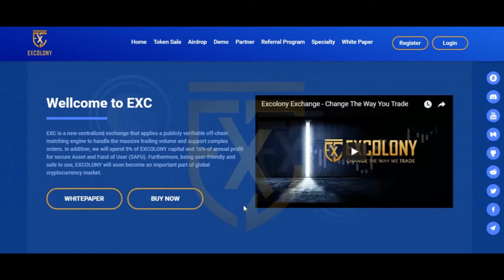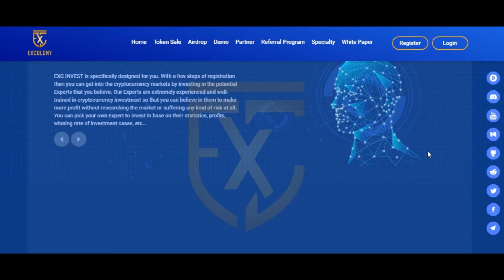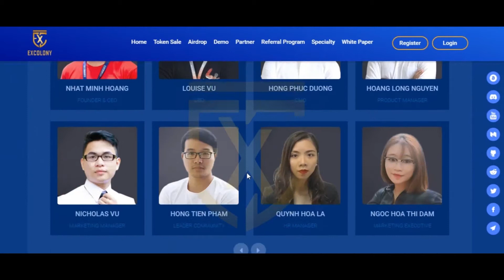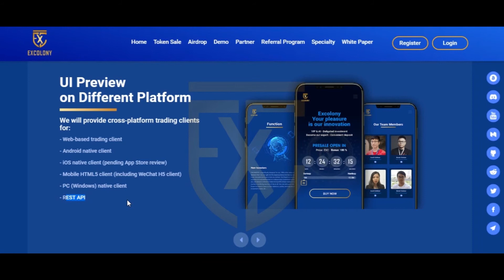EXCOLONY ICO REVIEW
Excolony - Your pleasure is our innovation. EXC is a new centralized exchange that applies a publicly verifiable off-chain matching engine to handle the massive trading volume and support complex orders. In addition, we will spend 5% of EXCOLONY capital and 10% of annual profit for secure Asset and Fund of User (SAFU). Furthermore, being user-friendly and safe to use, EXCOLONY will soon become an important part of global cryptocurrency market.

ETH ADDRESS: 0x74fC3dD1Ce23826800e7675e039fAb8F1cC37390
TG :  @oscarclows"""